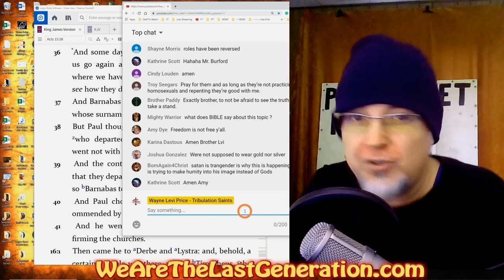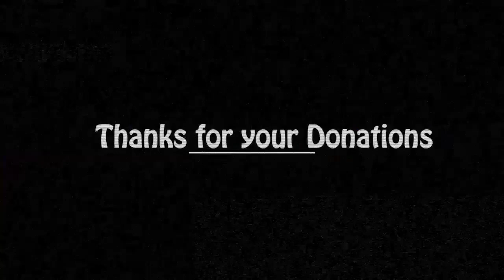The Millennial Kingdom Judges will Rule the World